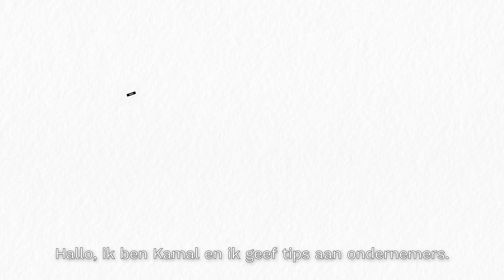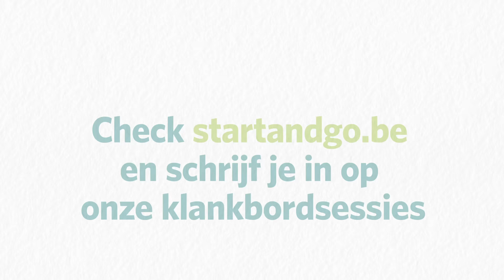Bepaal de juiste prijs voor jouw dienst of product en word een kick-ass ondernemer!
Ontdek in deze video de vier tips van Kamal Kharmach voor een goede prijszetting van jouw dienst of product.